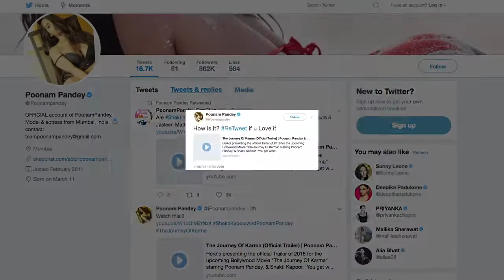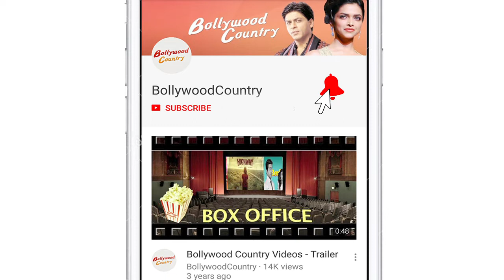Poonam Pandey 'The Journey of Karma' TRAILER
We had earlier informed you that controversial queen Poonam Pandey had bagged a film alongside the veteran actor Shakti Kapoor titled 'The Journey of Karma'. Well, the model-actress has featured in movies like 'Nasha', 'Malini & Co' among others. Let's see what new will this pair of Poonam and Shakti bring forth with 'The Journey of Karma'.